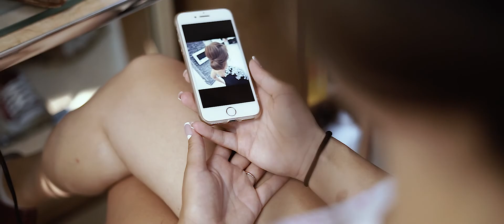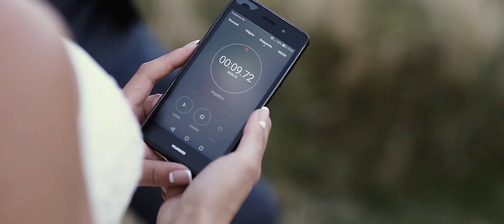Szabi & Eni - The Wedding movie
Sebesi Enikő (Nagyszalonta) és Fazekas Szabolcs (Nagyszalonta) esküvőjéről készült felvétel, az American style csomagunk alapján.

2018 Szeptember 1